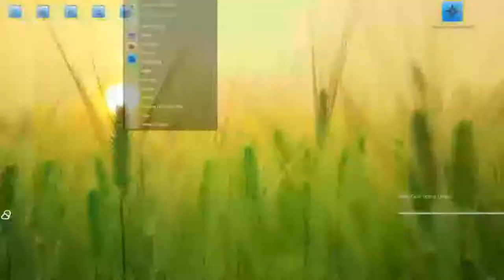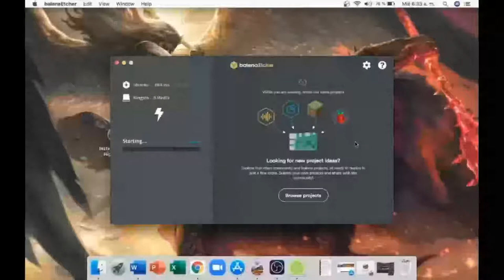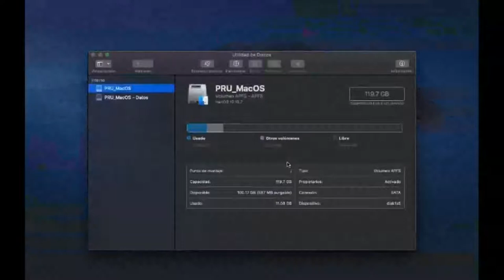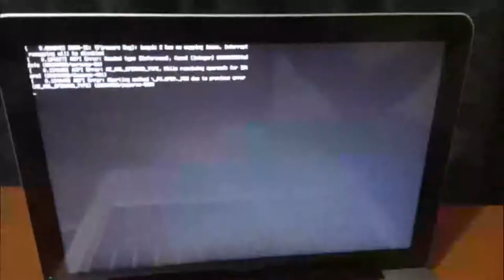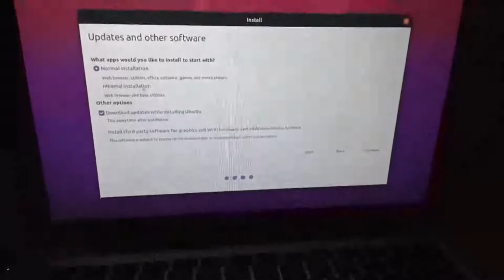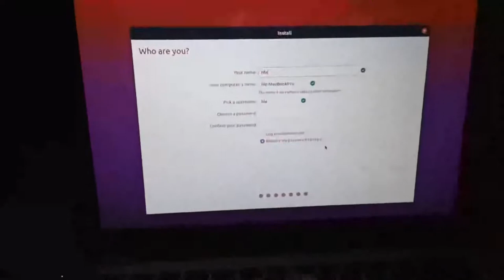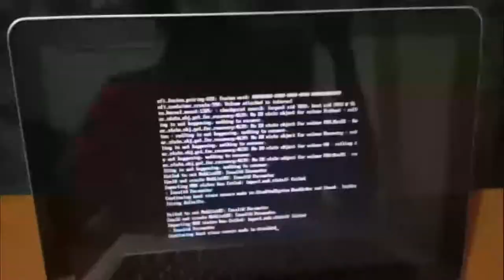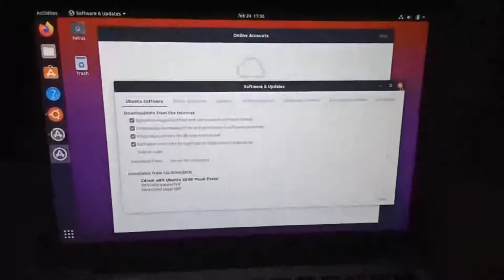INSTALAR UBUNTU en un MAC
Te enseñamos como realizar la instalación de Ubuntu en un MAC o pc marca Apple.

23 al 27 de agosto

Realizado por:
Jefferson Peña.